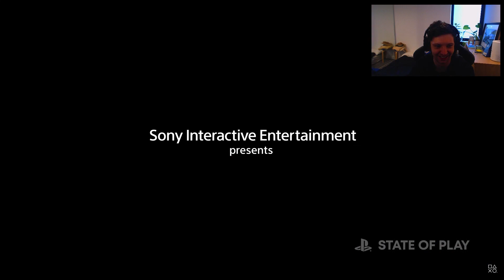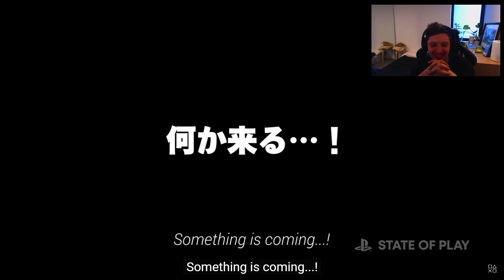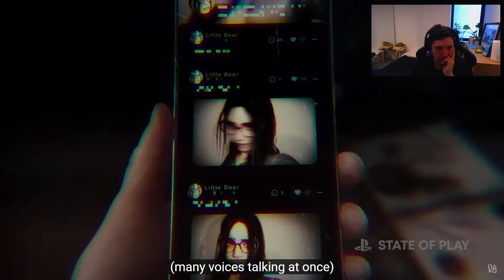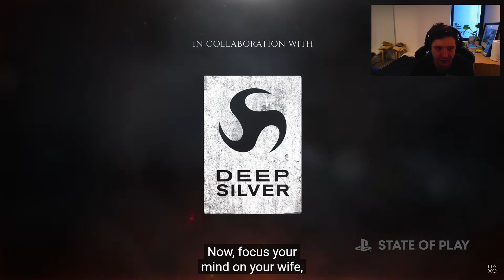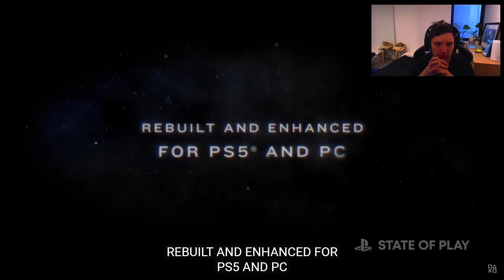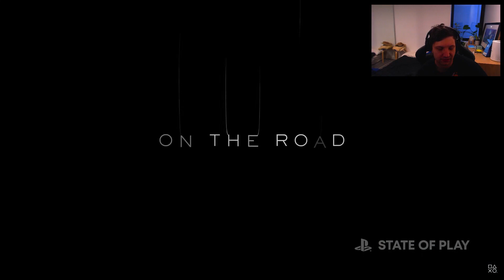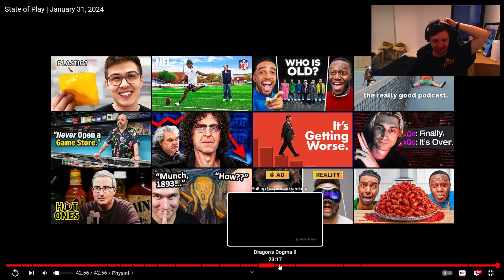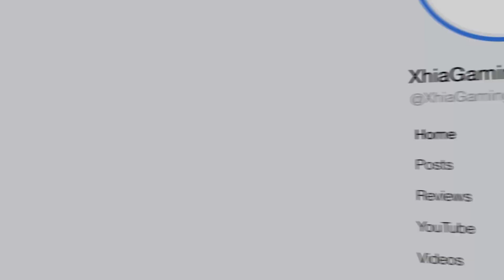Reacting To The First PlayStation State Of Play For 2024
The first PlayStation State of Play presentation of 2024 has just wrapped up,  highlighting a number of first and second party games in the pipeline. Join Eenaa and XhiaGaming as we provide our initial reactions and impressions to the gameplay and trailers!